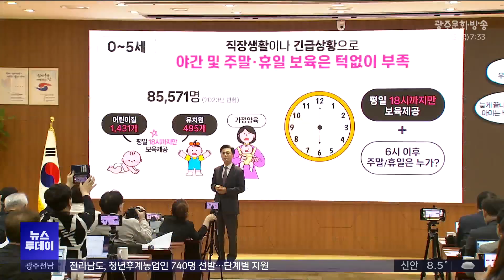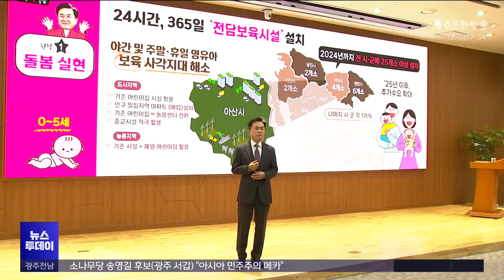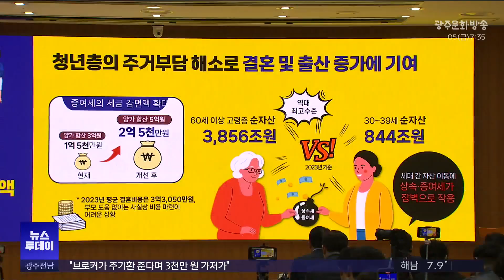[대전] 충남도, 2살 이하 자녀 가정 '주 4일 출근' (뉴스투데이 2024.04.05 광주MBC)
(앵커)
저출생 문제가 심각한 가운데
충남도가 공공부문에서는 처음으로
어린 자녀가 있는 직원의
주 4일 출근제를 도입합니다.

또 24시간 보육시설과 공립학원 설치 등
전 연령대에 걸친 충남형 돌봄정책을 추진해
지난해 기준 0.84명인 도내 합계출산율을
1명으로 회복하는 게 목표입니다.

대전문화방송 김태욱 기자입니다.

(기자)
한 살과 두 살 남매를 키우는
장혜원 씨는 워킹맘입니다.

충남도가 어린 자녀를 키우는 직원에게
하루 2시간씩 돌봄시간을 주고 있지만
사실 사용하기는 쉽지 않습니다.

그런데 앞으로는 아예 하루는 재택근무를 하면서
아이를 돌볼 수 있게 됩니다.

* 장혜원 / 충남도 복지보육정책과 주무관
"지금 육아시간이 있는데 사실 좀 사용하기가 어려워요.
4일 출근제를 의무로 한다고 하시니까 아기와 함께
어쨌든 집에 엄마가 있는 거니까 그런 거는 더 좋을 것 같아요."

충남도가 주 4일 출근제 도입 등
저출산 극복을 위해 팔을 걷어붙였습니다.

* 김태흠 / 충남지사
"공공 최초로 사실상의 주 4일 근무제를 시행하겠습니다.
도청과 소속 공공기관의 0세에서 2세 자녀를 둔
직원의 주 1일 재택근무를 의무화하여.."

또 현재 9살까지인 하루 2시간씩 돌봄시간도
초등생 자녀가 졸업할 때까지인 12살까지로 늘리고
하반기부터는 육아도 성과로 인정해
육아휴직자에게 A등급 이상의 성과등급도 부여합니다.

이밖에도 도내 25개 이상의 5살 이하
영유아 24시간 전담보육시설을 만들어
모든 시군에서 운영하고 초등돌봄과 공립학원 운영 등
사교육비 해소 대책도 함께 추진합니다.

임신·출산가구를 위해서는
도시리브투게더 특별공급 비율을 100%로 확대하고
결혼을 한 부부가 불이익을 보는
현행 근로장려금 소득 기준 개선을 위해
법령 개정을 추진하는 한편 동거가족도
혼인부부와 같은 혜택을 볼 수 있게
프랑스식 등록 동거혼도 제안했습니다.

충남지역 출생아 수는 지난 2018년
만 4천여 명에서 불과 4년 만에 30%가량 줄었고
같은 기간 가임 여성이 평생 출산하는
평균 자녀 수도 1명 아래로 떨어졌는데
충남형 돌봄정책을 통해
내후년까지 1명을 회복하는 게 목표입니다.

MBC뉴스 김태욱입니다.